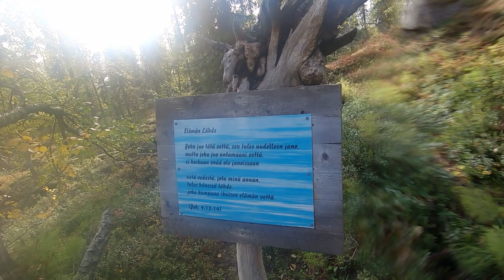Karhutunturi 2020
7.9.2020 Karhutunturi Naruska